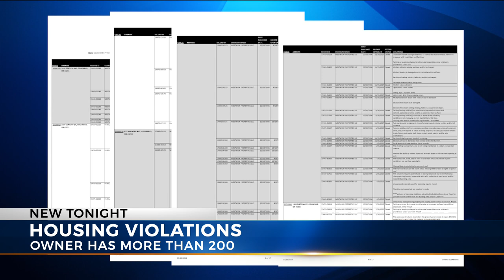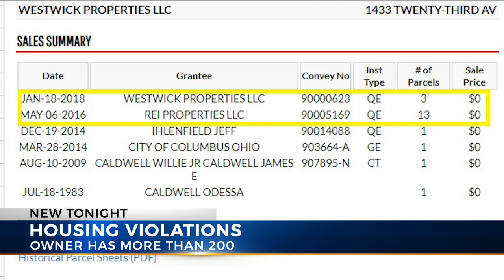Franklin County Auditor looking into property manager